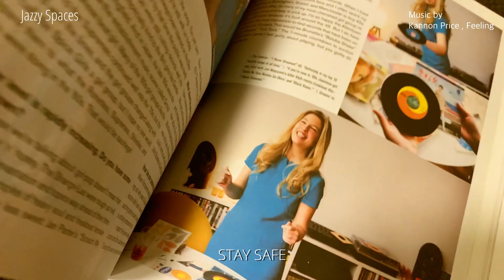JAZZY SPACES "STAY SAFE"